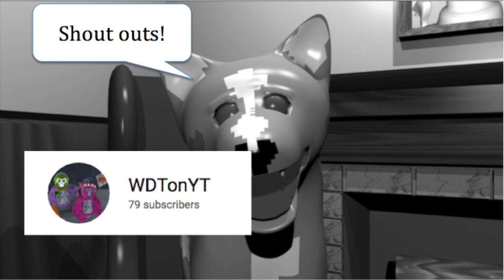Part 2 of Brew Stew - The Paddleboat Incident in 3D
Here is part two of "The Paddle Boat Incident" by Brew Stew in 3D animation.